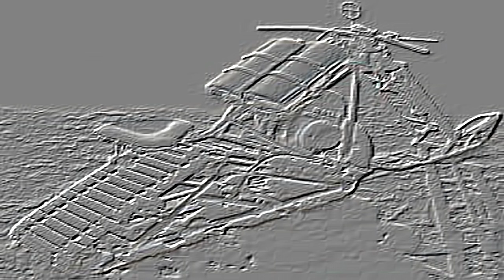Cool Concept Sleds